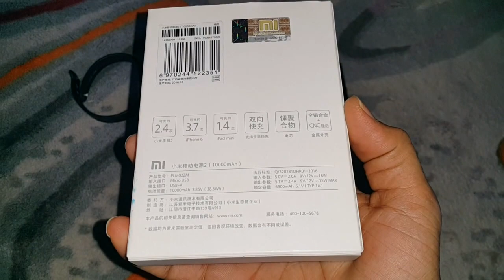XIAOMI MI POWERBANK 2 : From Dubai JUST 45DHS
XIAOMI MI POWERBANK 2 : 10000 mAh REVIEW
We have just received the all new Xiaomi Power Bank Version 2 and we can say that it has a striking first resemblance with the Mi Power Bank Pro which sported the USB-C charging port. Now let's take a closer look whats the difference between the two said powerbanks.

Purchased from Dubai Mi china Store with warranty and bill .
only 45Dhs